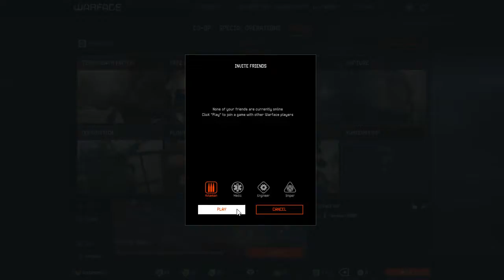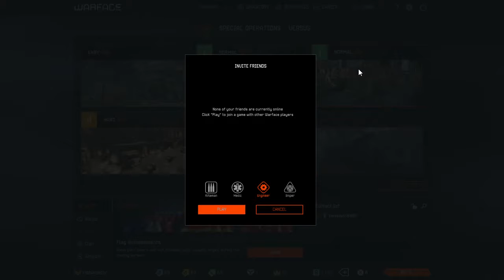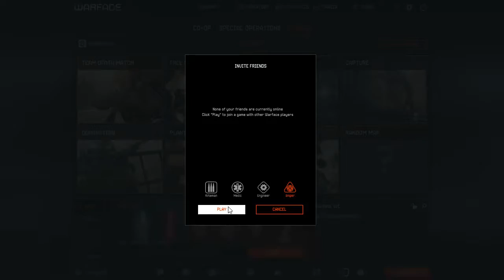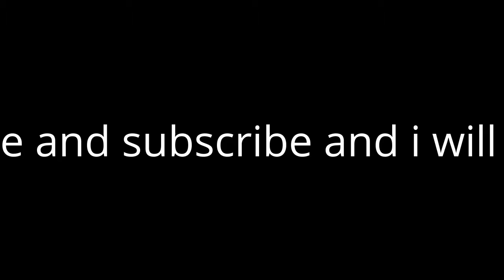warface: you fight then recording stopps